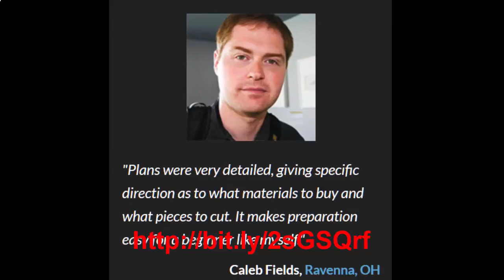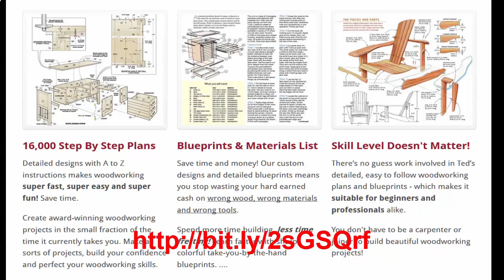How To Make Wooden Furniture‎, woodworking plans - top ten best woodworking projects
How To Make Wooden Furniture‎, unique wood projects, woodworking plans for beginners